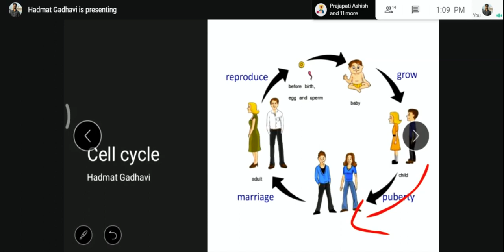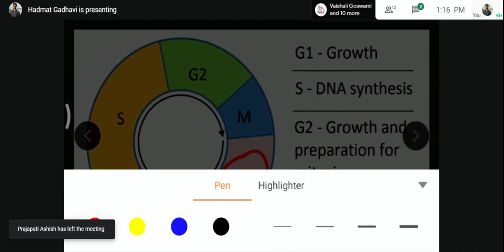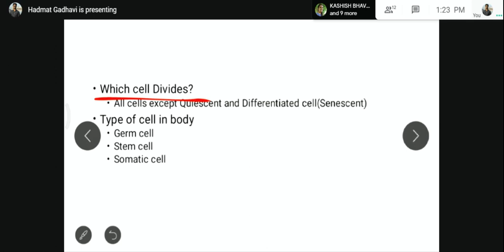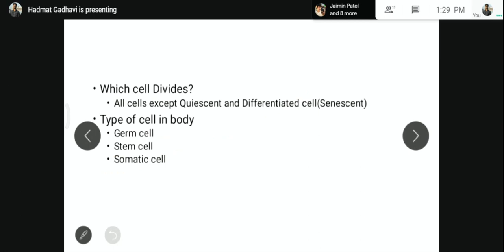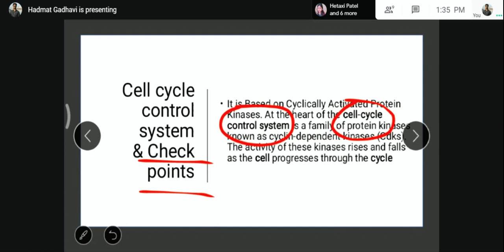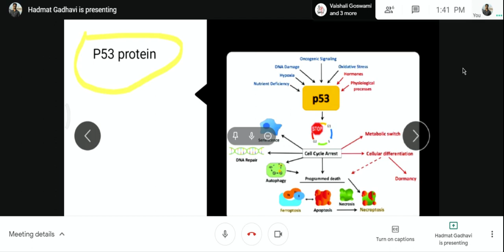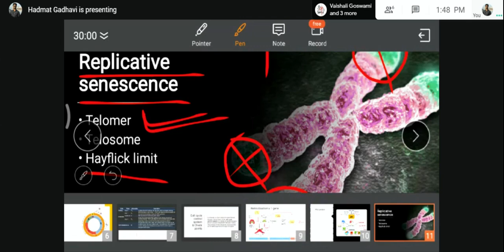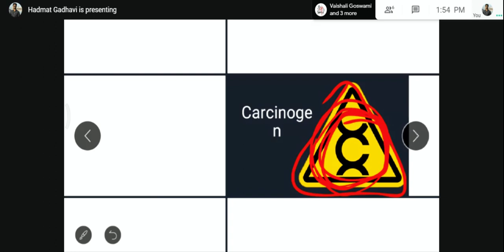Introduction cell cycle & division, Cancer by Hadmat Gadhavi Molecular Genetics lecture 6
501 HNGU syllabus, Third year Student BSC SEM 5, Genetics, Molecular genetics
Introduction cell cycle & division, Cancer, Carcinogen is explained,
 1. What is cause of Cancer?
2. Who regulates cell cycle?
3. Examples of Carcinogens.
4. What is responsible in chromosome for aging  in Animals?